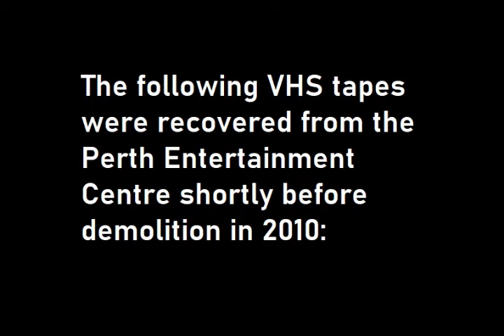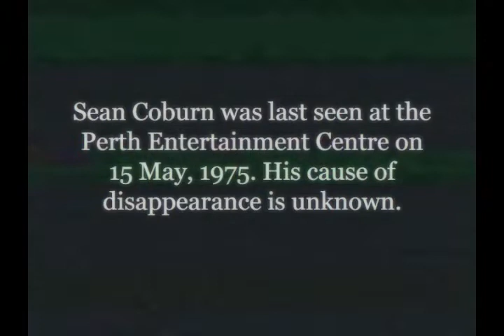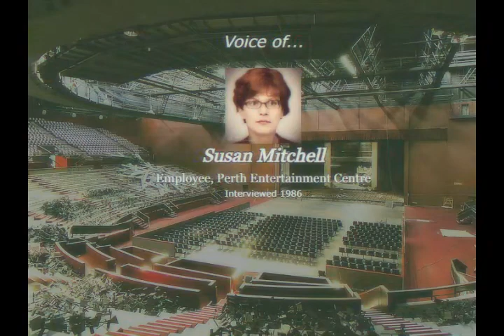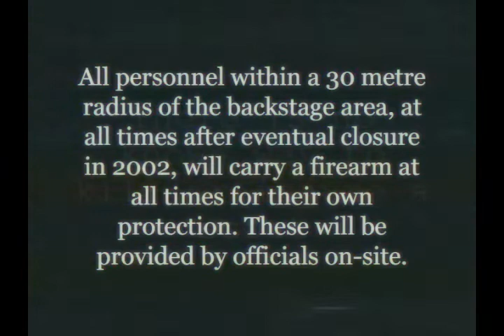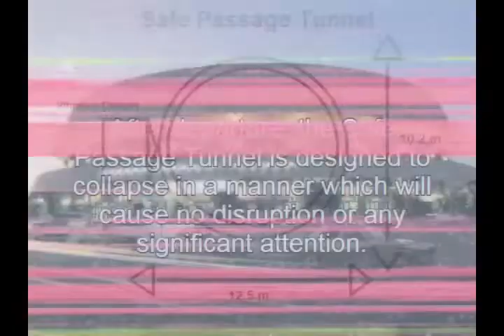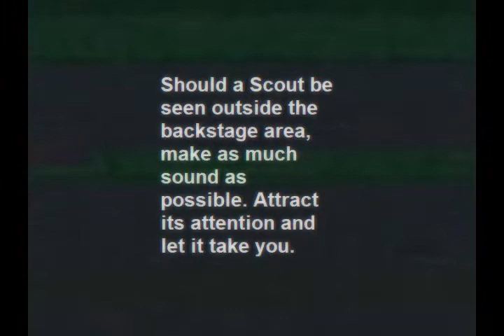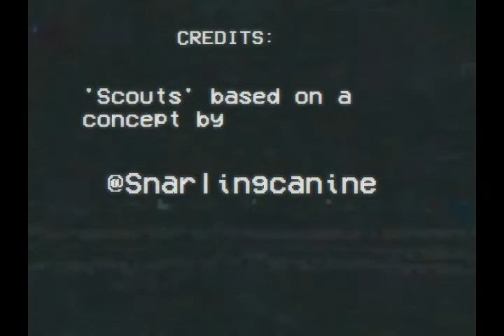THE ENTERTAINMENT CENTRE TAPES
In 2010, several videotapes were found at the Perth Entertainment Centre, an 8,000 seat arena and concert hall slated for demolition in Perth, Western Australia. They include:

'Interviews' (c.late 1990s)
'What is a SCOUT?' (1991)
'Perth-Northbridge Link Redevelopment Plans and Safety Procedures' (2001)

Special thanks to @loomhigh on Twitter and Livvy for doing the voice acting, and to @snarlingcanine for creating concept art of the entities in this vid! Also special thanks to the cutie @AzFoxxo UwU :3